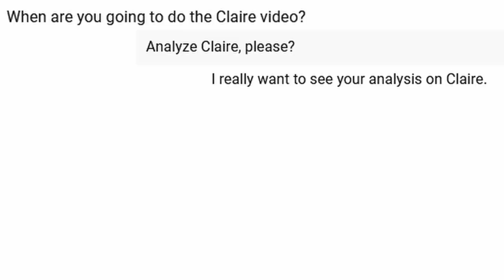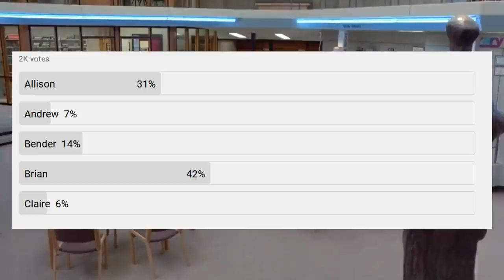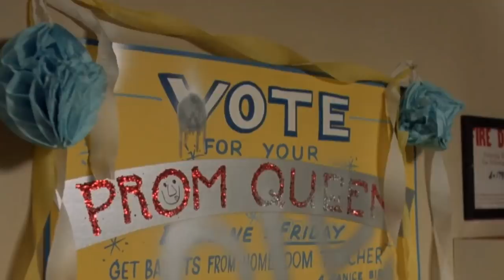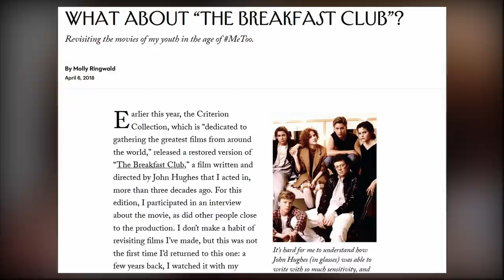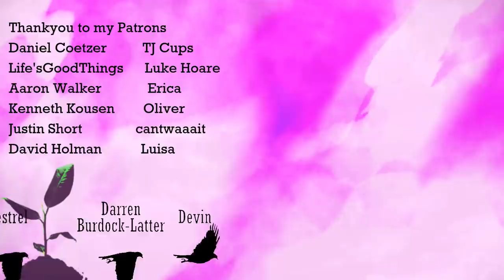The Breakfast Club | Psychology of Claire (character analysis by therapist)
My character analysis of Claire Standish from The Breakfast Club 1985. I draw on my therapy background to try and understand the psychology and behaviour of Claire: why is she like that? I have made video essays analyzing the other four characters, Allison, Andrew, Bender, and Brian, and I plan another for Vernon and Carl.

Timestamps:
00:00 Intro
02:07 Claire
17:12 Growth
20:02 Bender
28:45 Conclusion

Music (in order):
Volthi - By Your Side
Volthi - Too Lazy...
Idealism - Phosphenes
Volthi - Back Then
Idealism - Lonely
Idealism - Midnight, Somewhere
fcj - A world Of My Own
Paul Van Nimwegen - Paradigm
Kal.Kal & Alcoda - Weirdos From Another Planet
Jay-Lounge - Lakehouse
Nymano - Departure

Thankyou to my small thought tree patrons: CapoXproductions, Dani B, Matthew Jacobs, Alexa Rives, Gaponya, Eugene, Sam Moore, Daniel Zafer-Joyce, This Island Urth, Paul Wilson, Chloe G, Farian, Ryan Mcginness, John McKean, Sam Moore, Maria Verghelet, Sheridan Vahldieck, Apple Chip, KrzychuKB, and Clem.